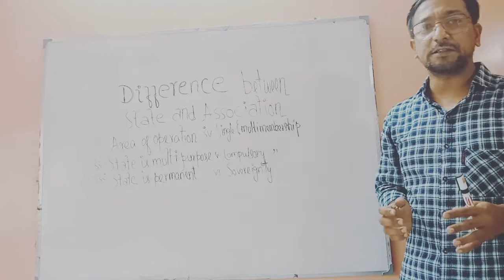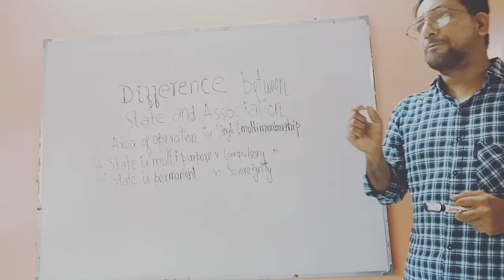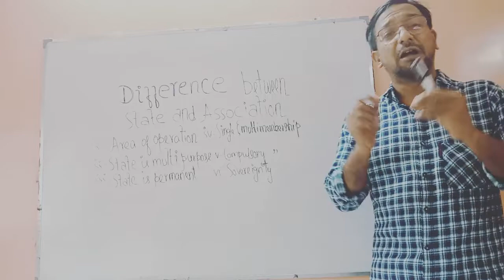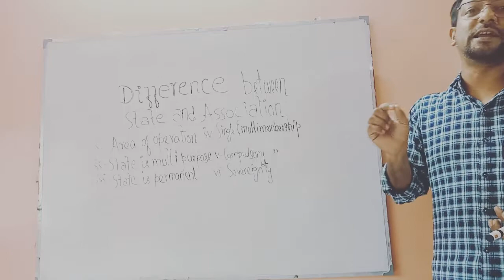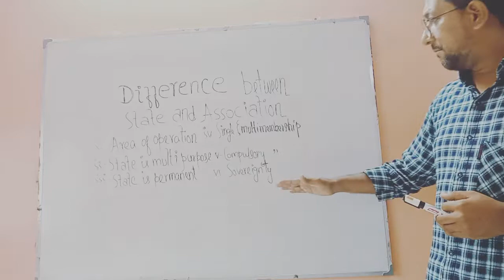Difference between state and other institutions or associations political science